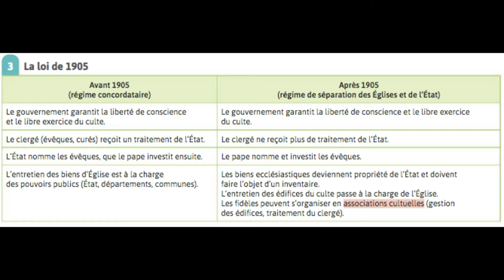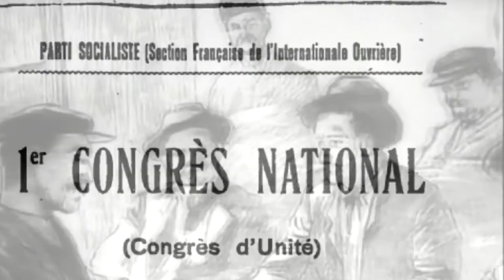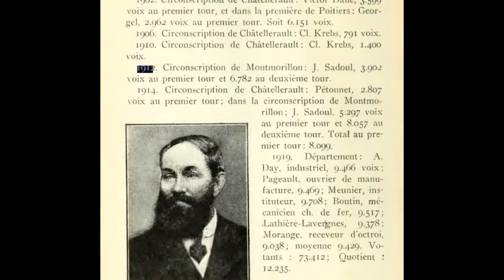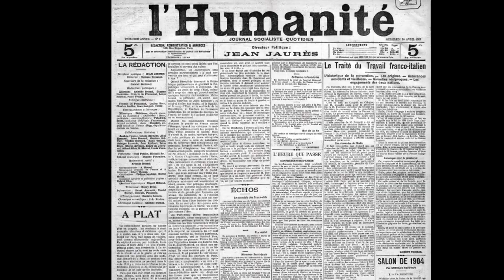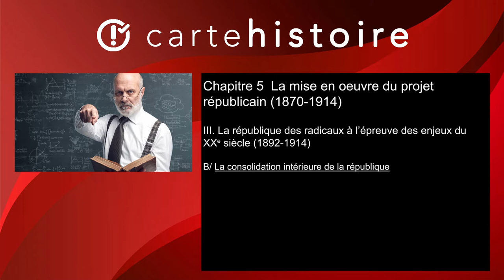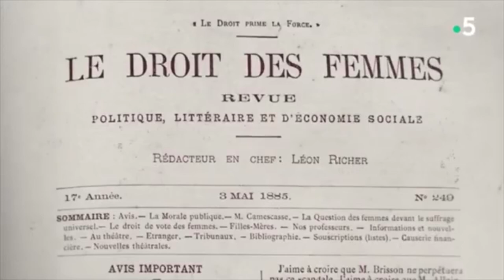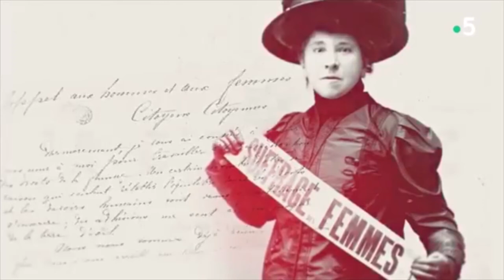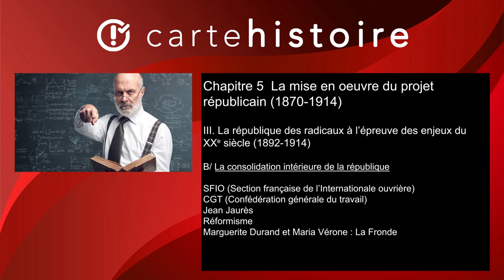HI Première générale : Chapitre 5 - Partie 5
Suite du cours après séance en salle.